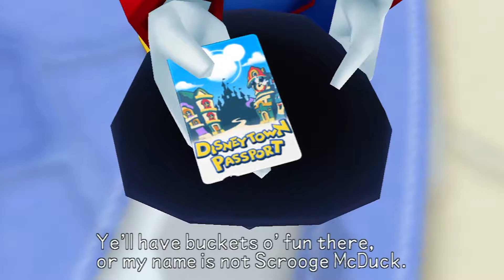Kingdom Hearts: Birth By Sleep (1080p) | Part 35 | Radiant Garden [Ven]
Game:Kingdom Hearts 2.5 HD Remix
Console:Ps3
Capture Card:Avermedia Live Gamer Portable
Software Used if Any: Sony Vegas

✯✯✯Links✯✯✯
Here is a link to my channel: